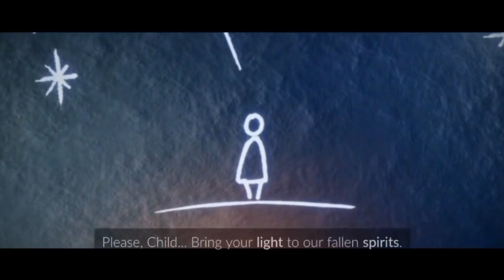video An Uplifting Open-World Game About Healing The World - Sky: Children of the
video An Uplifting Open-World Game About Healing The World - Sky: Children of the T-Series